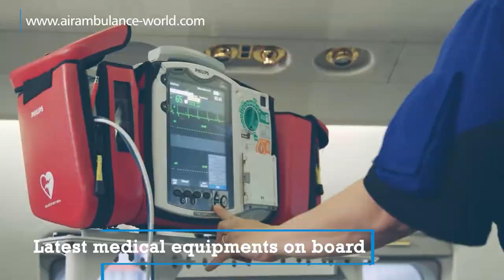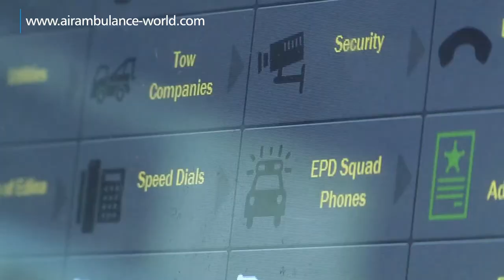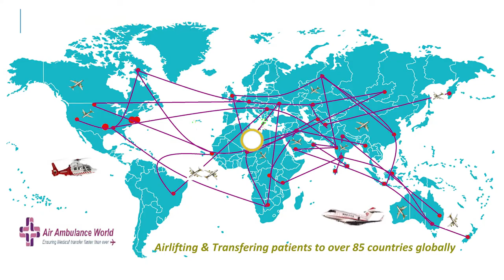Air Ambulance Services, Air Ambulance in India, Patient on Air Ambulance, Air Ambulance in Dubai,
Air Ambulance World is a leading medical emergency services provider in Asia. We have dedicated aircrafts with full ICU facility to airlift patients to and from 85 countries around the world.

Airlifting patients of various types is a skilled work. Air Ambulance World is an expert in transferring patients globally with full medical care.